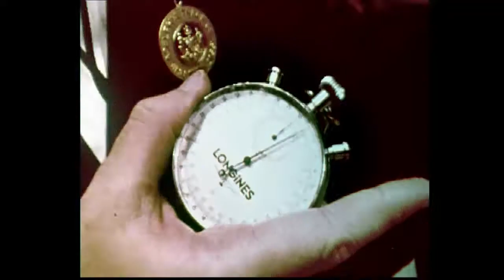Sky 'History will be made' by DDB and The Sweet Shop via StopPress